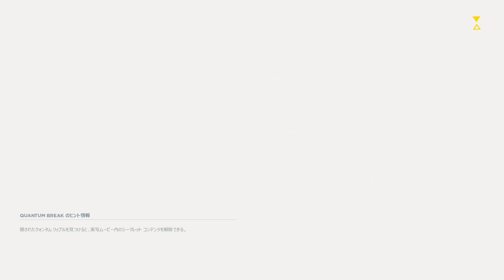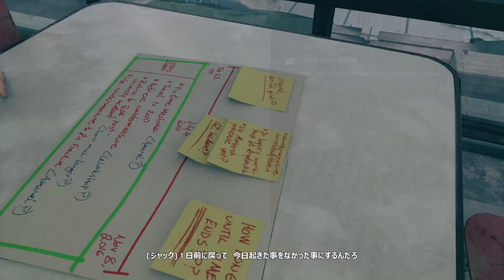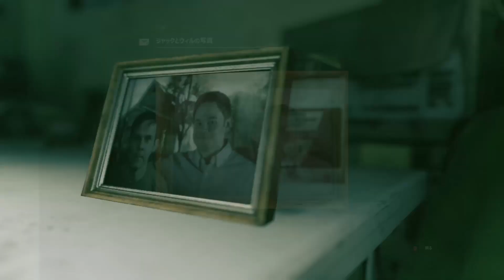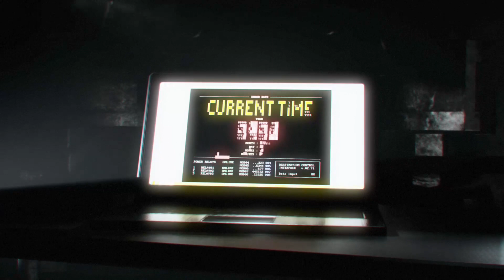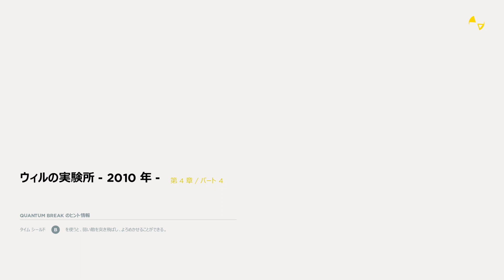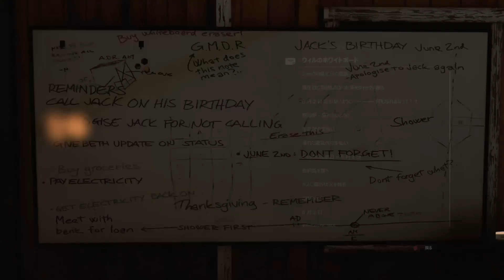簡単じゃないQuantum Break #7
沈黙のプレイ